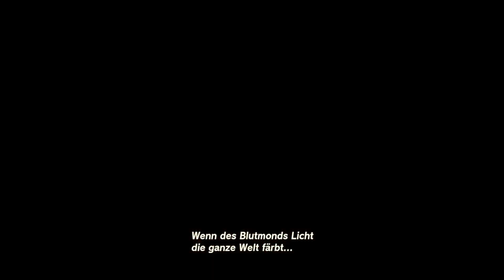The Legend of Zelda - Tears of the Kingdom - 49 - Eine gefährliche Höhle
Link schläft in einem wohligen Bett und bekommt von Mahlon eine Weissagung. Dank der zusätzlichen Herzen kann Link in einer Höhle gegen eine Schaar von Bokblins überleben. Seine Bomben zeigen sich hier besonders wirkungsvoll. Zudem erhalten wir wieder ein Mayoi-Signum und erreichen den Kartografieturm.